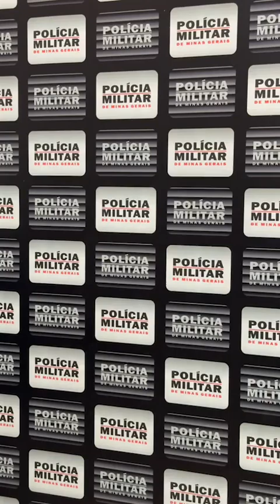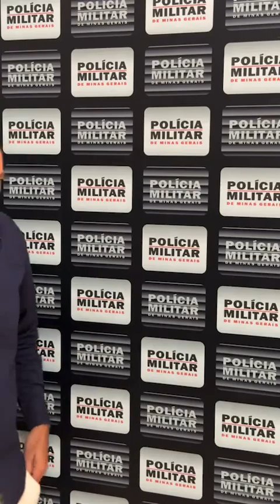Projeto Guardião de Piedade de Caratinga